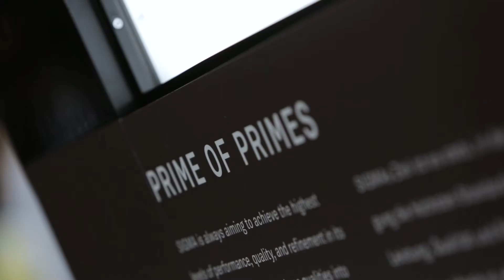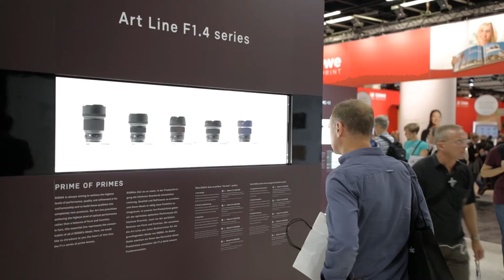Rückblick Photokina 2016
Impressionen des SIGMA Messestandes auf der Photokina 2016.